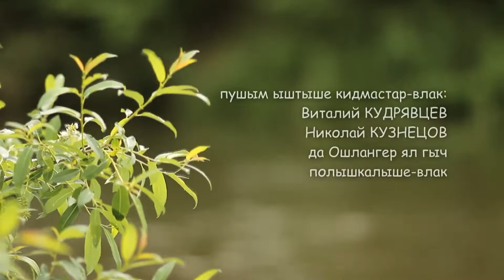"ТАГЫНА ПУШ" кино. Автор-влак-Алёна Иванова ден Виталий Кудрявцев/РМЭ Оршанский р-н Старое Крещено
Тошто Крешын (Старое Крещено). Ошла эҥер.
Кӧн  пуш дене кошташ кумылжо уло гын, Оршанке р-н Тошто Крешын ялышке миен Виталий Кудрявцев дене кутырен келшен кертеш.